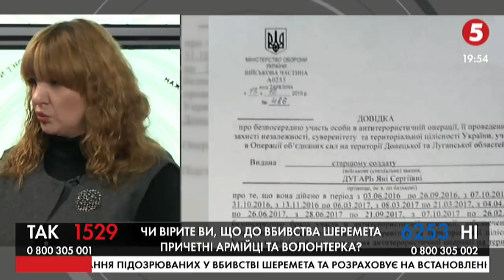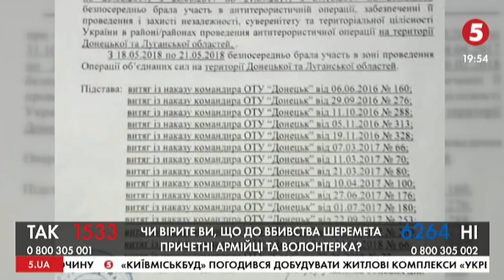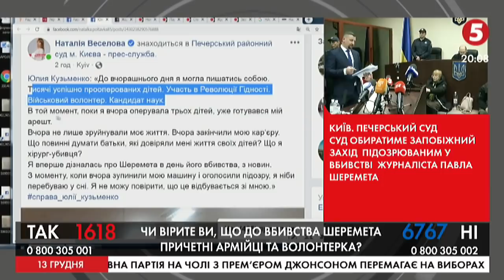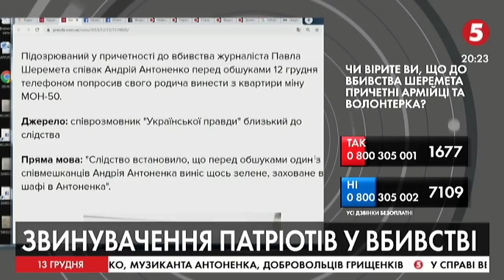Справа Шеремета: як слідство підбирало підозрюваних | О. Бик, В. Трегубов, О. Корчинська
Олексій Бик – музикант, поет

Віктор Трегубов – блогер

Оксана Корчинська – народний депутат VIII скликання

Валерій Прозапас – офіцер запасу

Артем Шевченко – директор департаменту комунікації МВС України